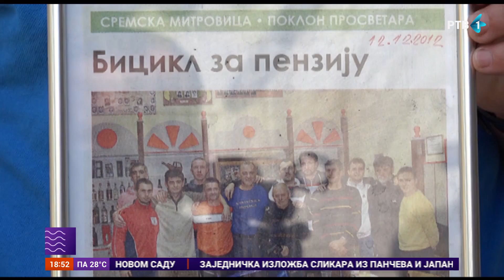Mitrovčanin ponosni vlasnik kolekcije od 18 bicikala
Sava Grujičić iz Sremske Mitrovice ponosni je vlasnik impresivne kolekcije od 18 bicikala, koje vozi u zavisnosti od godišnjeg doba i prilike. Svaki bicikl u njegovoj kolekciji ima specifičnu namenu - od modela za rekreativne izlete, do vožnje u prirodu.